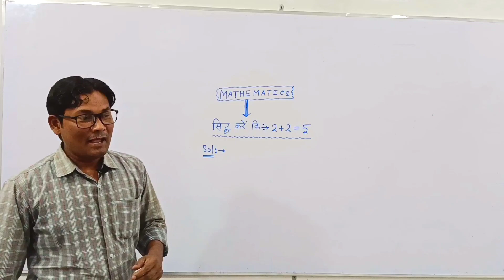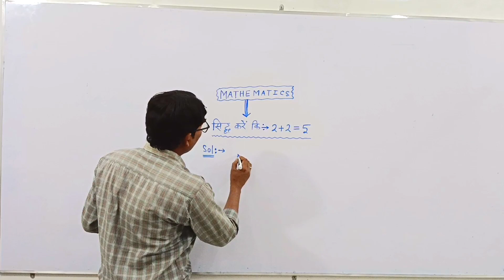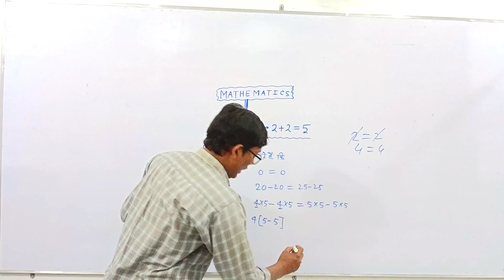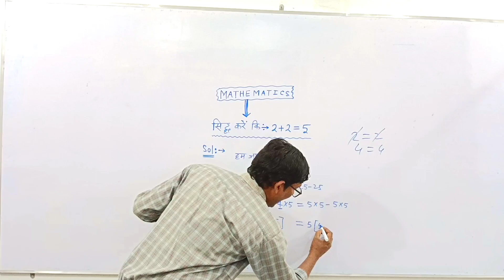2+2=5 सिद्ध करें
2+2=5 सिद्ध करें
maths magic
prove math facts
maths power
maths class
maths tricks
maths lecture tricks
mathematics tricks